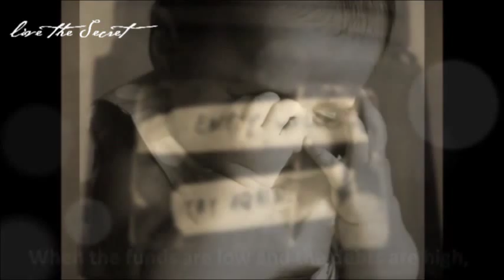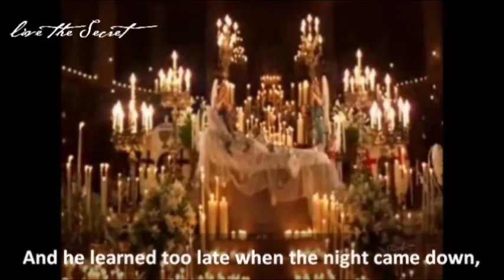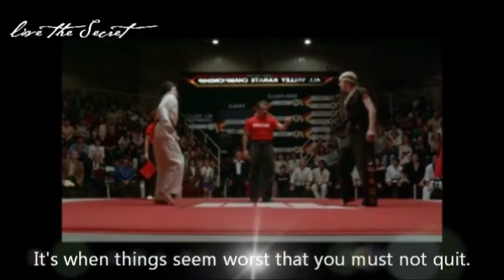Don't You Quit Poem - Inspirational Video - Live The Secret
Based on the poem - 'Don't You Quit' by Ralph Acosta, Steven Live the founder of Live The Secret has turned it into an inspirational video containing clips and pictures from movies and real life events. The intention is to bring inspiration to millions throughout the world. Thank you.